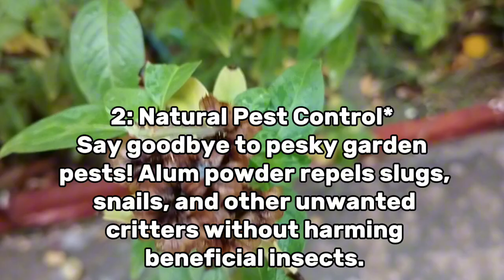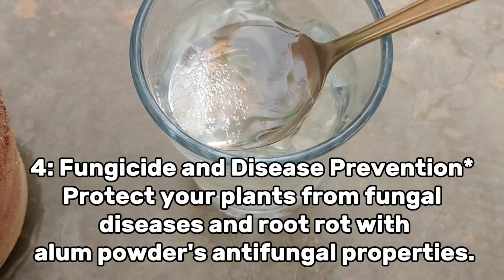USE THIS IN YOUR GARDEN | 5 POWERFUL USES OF ALUM POWDER IN GARDENING // FLOWERING & PEST CONTROL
Alum Powder has five powerful uses in gardening. We will discuss - How to use it to increase flowering in plants and how to make an effective alum pesticide, especially if you do not have the organic neem oil pesticide.

Alum or Potash Alum is a hydrated double salt available in crystal form or in powdered form or even in liquid form. This can be white alum or red alum, but the compound is the same.  It’s chemical name is Potassium Aluminium Sulphate. This compound is eco-friendly and has no hazardous effects on plant, animal, or human ecosystems. It is easily available at any grocery stores or supermarkets and even in some garden stores.
Discover the wonders of alum powder in gardening! This natural, non-toxic substance is a game-changer for flower enthusiasts and gardeners alike. In this video, we'll explore the top 5 uses of alum powder to boost flowering, control pests, and improve your garden's overall health.

*Use #1: Promote Blooming Flowers*
Alum powder stimulates flower growth and encourages blooming. Learn how to use it to get more vibrant flowers in your garden!

*Use #2: Natural Pest Control*
Say goodbye to pesky garden pests! Alum powder repels slugs, snails, and other unwanted critters without harming beneficial insects.

*Use #3: Soil pH Balancer*
Alum powder helps adjust your soil's pH levels, creating an optimal environment for plant growth.

*Use #4: Fungicide and Disease Prevention*
Protect your plants from fungal diseases and root rot with alum powder's antifungal properties.

*Use #5: Compost Activator*
Boost your compost's decomposition process and create nutrient-rich soil with alum powder.
Food-grade alum is approved by the FDA for household use and also medical use. But how is alum useful in gardening and what are the benefits of Alum in garden or on plants? Let’s list out these five best uses of alum for plants one by one.

HAPPY GARDENING!

Happy Gardening!